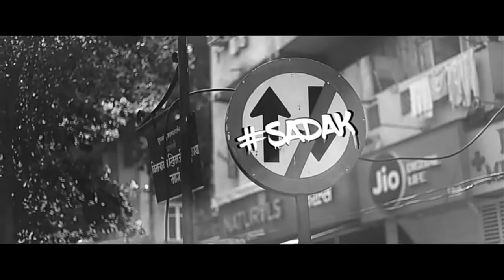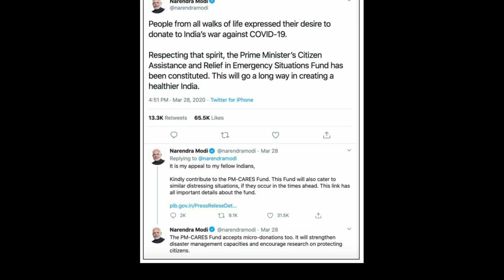QUARANTINE | AmanSK (Official Music Video 2020)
Song - QUARANTINE
Lyrics / Vocals/ Mix & Mastered by - AmanSK
Composed by - AmanSK
Music Remastered by - AmanSK / AKSproductions

LYRICS :

Lockdown pura desh , QUARANTINE
Ghar se bahar COVID-19

STAY HOME , STAY SAFE hai naara
Ghar se bahar kyu jaara?

Ghar pe tum maro beta chill
PUBG me karo beta kill
Free time pe ludo pe tu mill
Insta k bingo karo fill

Karo challenge
pic dalo rangeen ya black/white
hashtags kro use share karo apne vibes
mushkil hai thoda waqt par hum ekjut hai bhai
or behno ko salaam diya tumne jo jalayi

Bhai log bhi pichhe nahi sabne taliya bajayi
kuch logo ko ye battein bhi samhj nahi aayi
kuch chutiyo ne apni hi basti jalayi
Bajaane ko Aunty jI bhi cylinder le aayi

Duri banye rakho
pocket pe rumal rakho
Mupe tum mask rakkho
Hatheli sanitized rakkho

Tumhe krna hai ghar pe aram
Bahar niklo na tum sare aam
Ab fight tumhe karna hai
corona se ladna hai
Bunty k jaisa karo kaam

Corona marta garmi se (Nahi)
Corona barhta sardi se (Nahi)
Corona jaye daru pine se (Nahi)
Chicken badnaam har cheezo me (Haan)

PM fund is for our nation
logo ka madat kro taki sare
cure ho jaye isse ye hai solution

Corona Go
Chalo corona se ab ladona
ghar pe rahona , bahar mat maro naa
Myth se dur raho , bheed mat karona

Doctors, Nurses, police, workers nikle firbhi duty pe
Mehnat kar ri hai sarkaar
Karne do unko apna kaam

Unko main karta salaam
Ghar pe rehna apna kaam
Dil pe tu rakh apna hath
q k sab dekh ra uppr wala bhagwaan